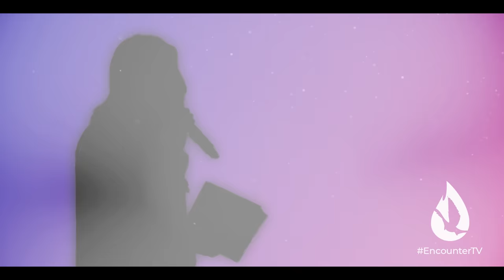What I REALLY Think About These Christian Leaders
In a time of toxic online division, David Diga Hernandez takes a moment to honor and recommend other ministries.

If you loved this video, watch “3 Things I've Learned About Dealing with Criticism and Slander” by clicking